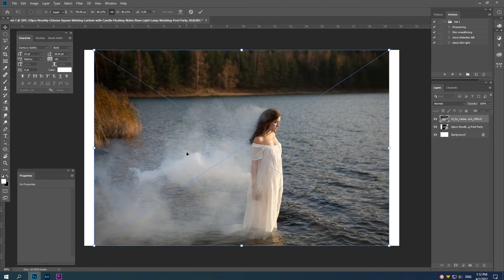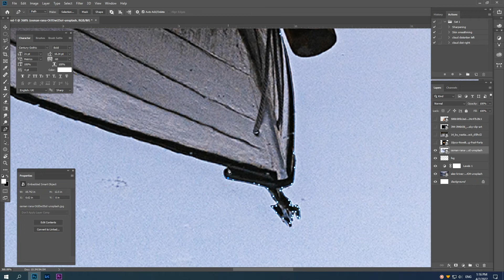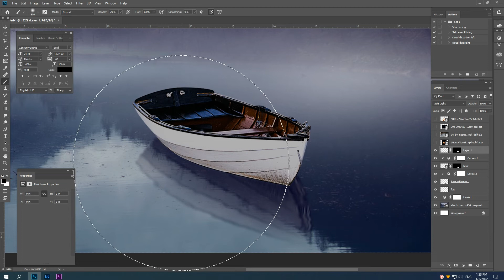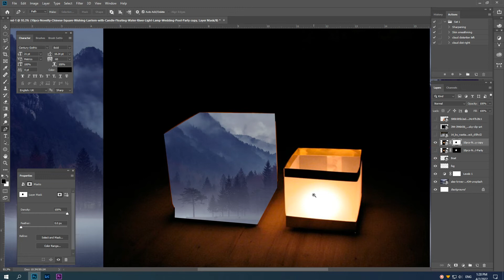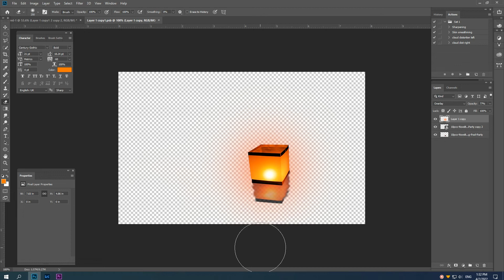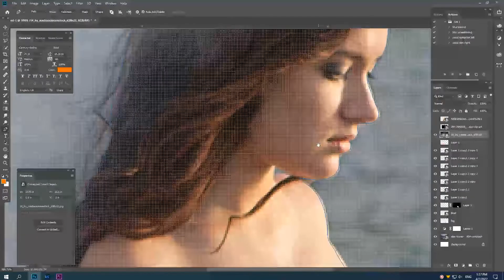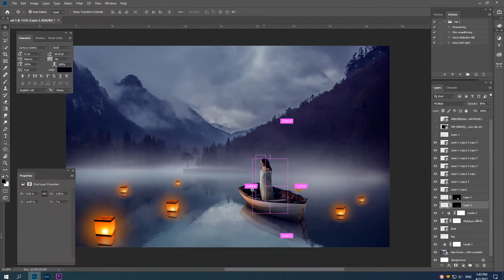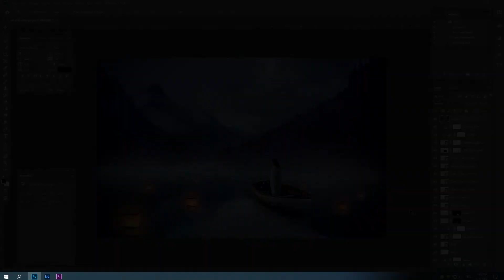Silence Lake Photoshop Editing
Lake Silence Photoshop Editing
Photoshop Tutorial | Photomanipulation | Photoshop Editing